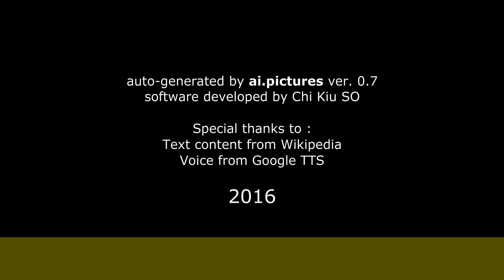Diego Valdez (cantante)